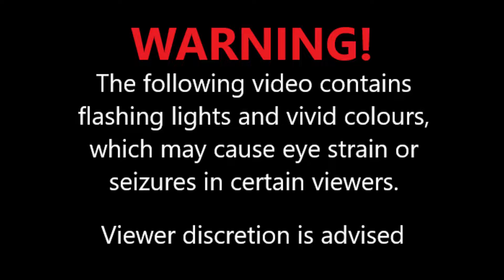|Beat Saber| Do Bad Well - KSHMR feat. Nevve (Expert) (Full Combo)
I don't play competitively, only for fun and exercise. I hope you enjoy :)

Song: Do Bad Well - KSHMR feat. Nevve
Difficulty: Expert